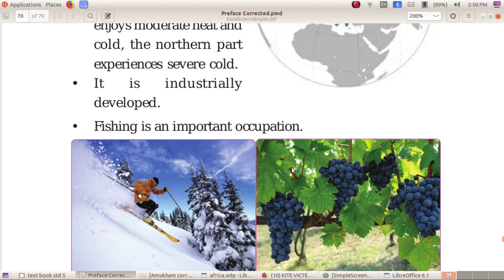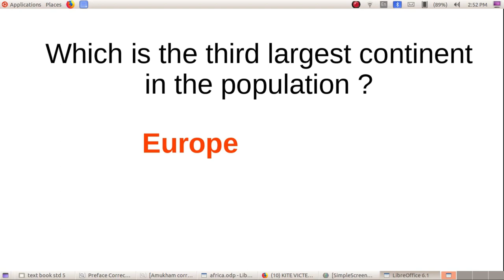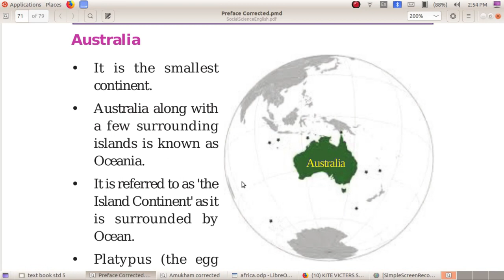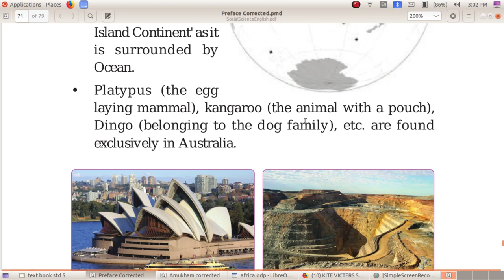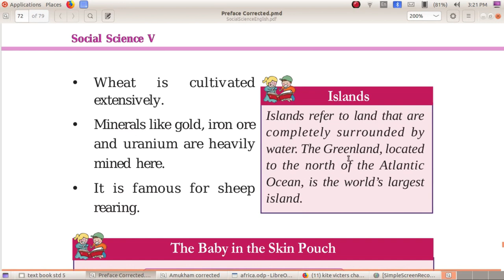Social Science Tutorials Std 5 Chapter 6.5 Continents and Oceans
Kerala State Syllabus Social Studies English Medium Text Book Based Video Tutorials